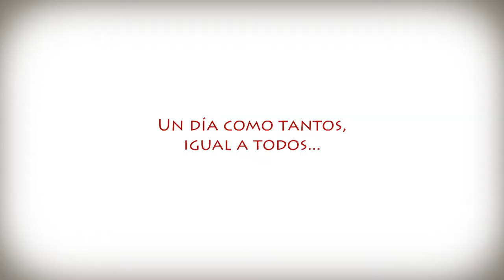Primer Trailer de "Abrigos"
Avance de "ABRIGOS"
Ganador del concurso "Un barrio de película" en 2013
El cortometraje está en proceso de realización y estamos usando las técnicas de animación Stop Motion y Pixilation animando objetos y personas.
Los lugares donde se filma son de la comuna 4 de la ciudad de Buenos Aires y comprende los barrios de Barracas, La Boca, Pompeya y Parque Patricios.

-Guión: Paula Llompart
-Producción Ejecutiva: Graciela Fernández
-Dirección e idea original: Camilo Rodriguez
-Asistente de dirección: Paula Llompart
-Actores: Barbara Traverso, Javier Bacheta y Lorena Idigoras
-Dirección de Fotografía: Fermín Carrera y Diego Copello / Estudio North B.A.
-Edición: Marcos de Cousandier
-Colorista: Facundo Hidalgo
-Animación: Adrián Peralta
-Asesoramiento en iluminación: Mauricio Rinaldi
-Confección de pullovers: Silvia Beortegui

Agradecimientos:
-Local "Sencillito y de Barracas" -  Av. Regimiento Patricios 607 - Rocío Cabrera
-"Hidalgo espacio de arte. Casa-Taller-Tienda-Galería" Hidalgo 1415 - Patricia Villagra
-Andres Montorfano
-Sabrina Llompart
-Gustavo Ponce
-Natalia
-Guadalupe (del pasaje Lanin)
-Carlos Affranchino

Por el INCAA
-Tutor: Felipe Real
- Liliana Mazure, Antonella Denegri, Federico Saint, Hugo Perez Ramos, Liliana Amate, y todos los que participaron de la organización del concurso!
-Capacitadores en la preselección del concurso: Marcelo Vernengo Lezica (en Guión), Fabián Fattore (en Dirección) y Claudia Ferrero (en Producción)